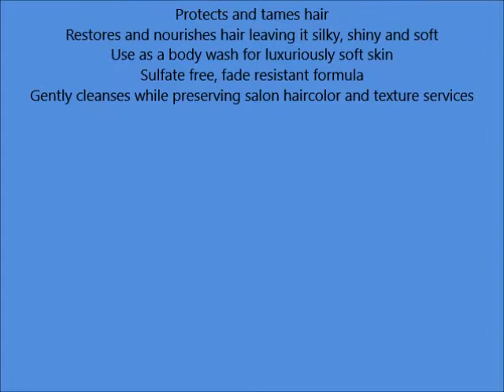Scruples High Definition Hair Spray 10 6oz Pack of 2